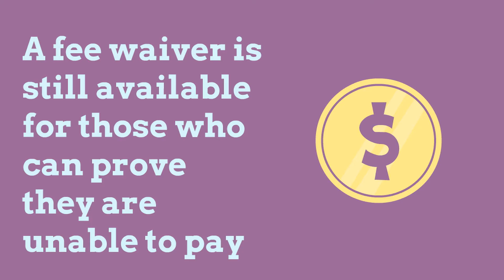New Citizenship Fee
Don't let the new citizenship fee stop you from becoming a citizen. There is a new reduced fee option for aspiring citizens. Families of four making $48,600 or less may qualify for reduced fee or a fee waiver. Visit one of our centers to see if you are eligible